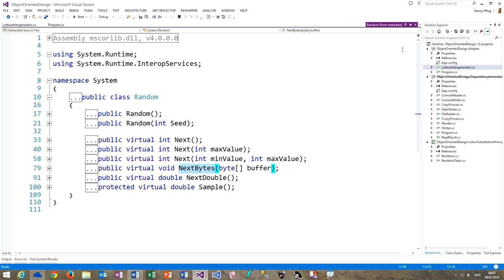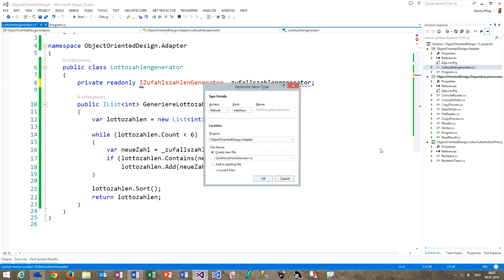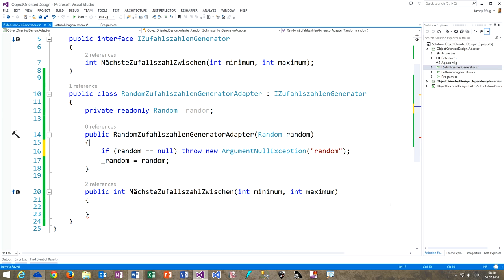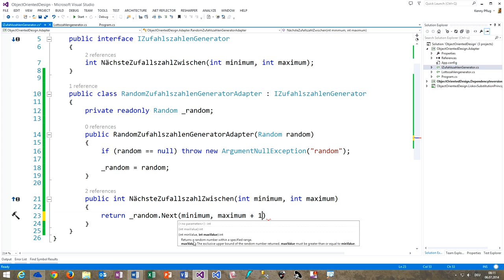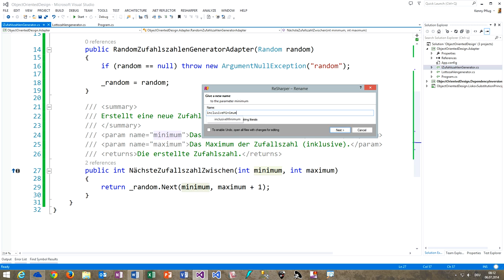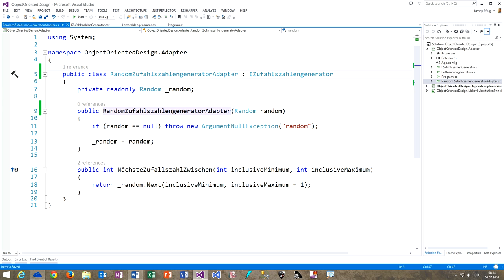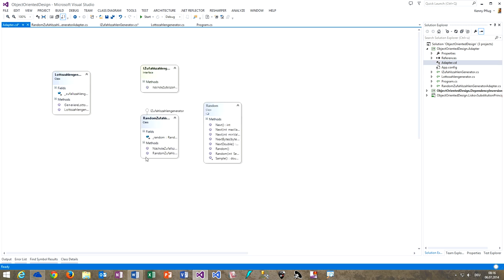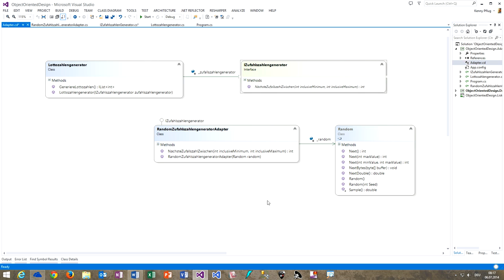170 Adapter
In diesem Video sehen wir uns das Adapter-Pattern an.